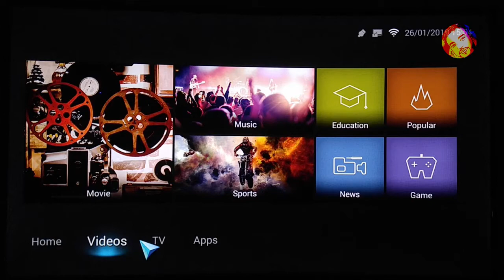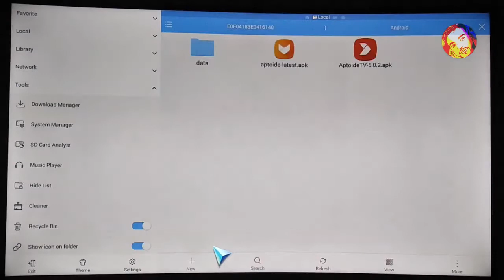How To Install APK in Your Android Smart TV| New Method 100% Working!